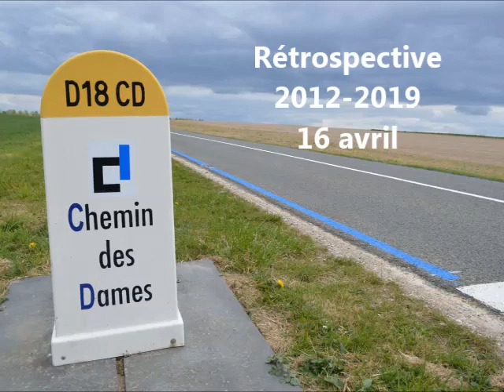Commémorations du 16 avril 1917 à Craonne, de 2012 à 2019.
Mes journées de commémorations à Craonne, le 16 avril de 2012 à 2019.